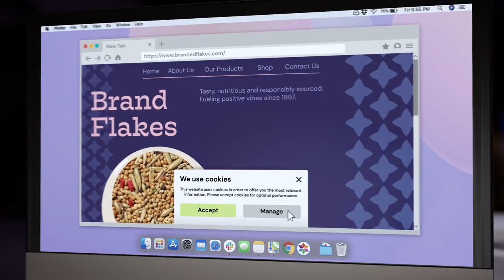Welcome to Circus Street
At Circus Street, we partner with global businesses to help people learn better and work smarter. We’ve transformed digital skills training by making it interactive, effective and informed by up-to-the-minute expertise.

Since 2011, we’ve helped more than 600,000 people in 150 countries learn better and work smarter.

To see how we can help you, find out more